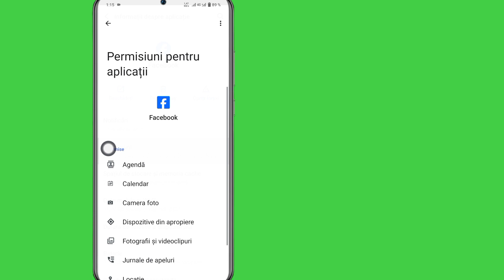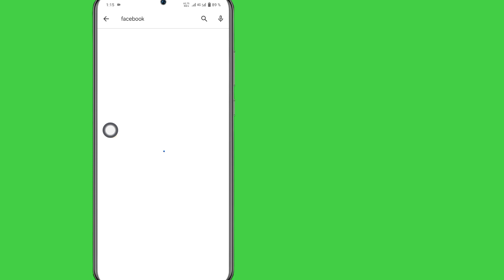Cum să remediați Nu se poate trimite cerere de prietenie pe Facebook (Actualizare 2024)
Cum să remediați Nu se pot trimite cereri de prietenie pe Facebook 2024. Întâmpinați probleme la trimiterea cererilor de prietenie pe Facebook?  Nu vă faceți griji, suntem aici pentru a vă ajuta!  În acest tutorial video, vă vom ghida prin procesul pas cu pas de remediere a problemei în care nu puteți trimite cereri de prietenie pe Facebook.